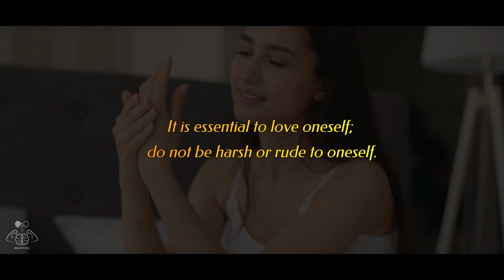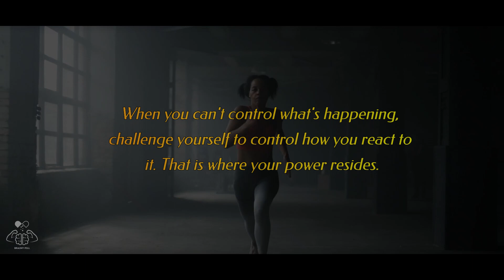Not speaking with the person you love for more than 48 hours can..| Psychology Facts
TOP 5 Self Improvement Books.
1. Atomic Habits: An Easy & Proven Way to Build Good Habits & Break Bad Ones.
2. How to Win Friends and Influence People.
3. Can't Hurt Me: Master Your Mind and Defy the Odds.
4. The 7 Habits of Highly Effective People.
5. The Subtle Art of Not Giving a F*ck: A Counterintuitive Approach to Living a Good Life.